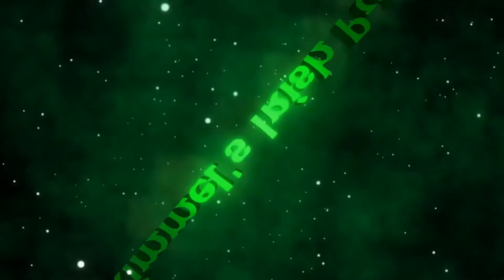Time is Up Movie Review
This is my review of the movie Time is Up

Stars: Bella Thorne, Benjamin Mascolo, Nikolay Moss, Roberto Davide and Sebastiano Pigazzi